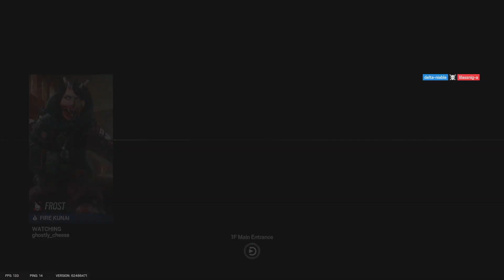Tom Clancy's Rainbow Six Siege_20231018062503